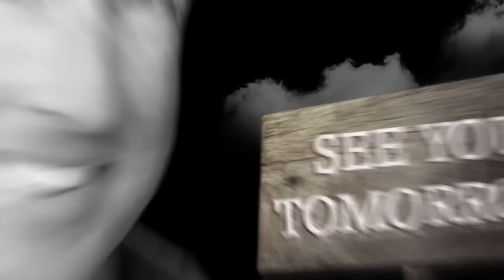PLAKE SHOW EPISODE 3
Glen Plake presents the inside scoop on the Freeride World Tour... Episode 3: First Day of Pow